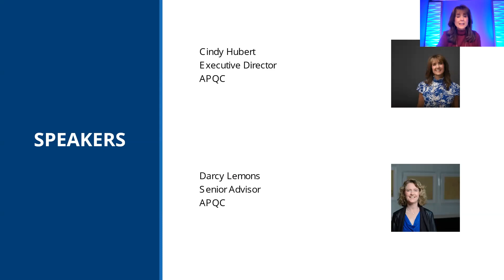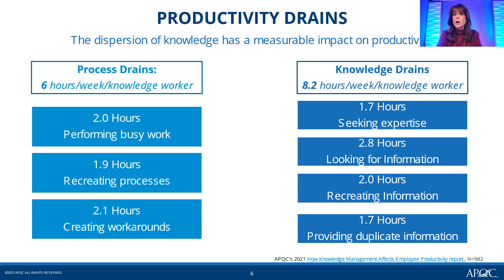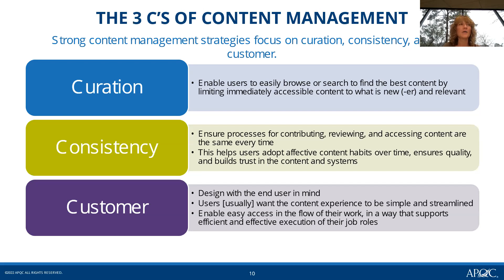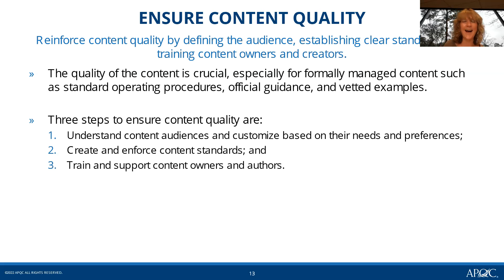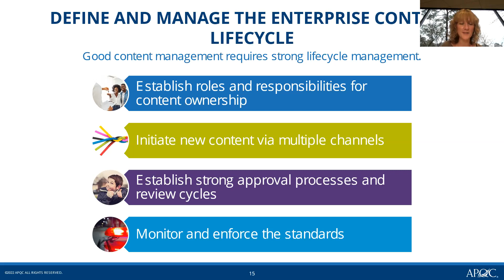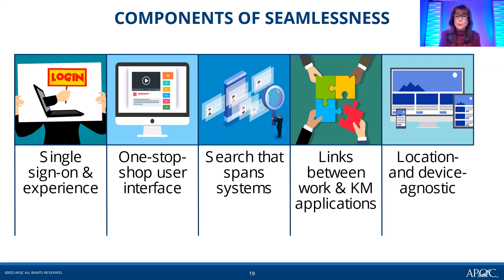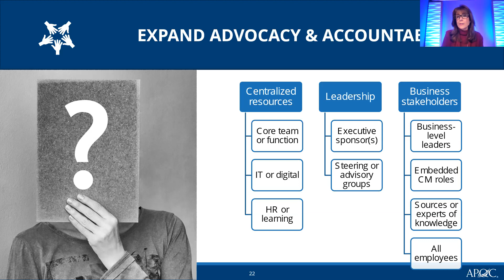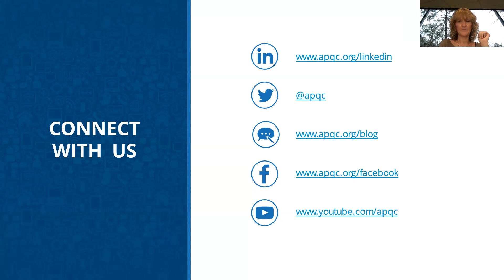Content Management: Lessons from the Front | APQC Webinar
Your content management problems are most likely a business problem, not a technology one. For years, organizations have thrown tech solutions at content management—with dubious results. Good content management requires good systems, but technology issues often mask more fundamental gaps around poorly designed content strategy, insufficient enabling processes, unclear ownership, inconsistency across business areas, and lack of long-term planning.

Join us to hear APQC Executive Director Cindy Hubert and Senior Advisor Darcy Lemons share insights and experiences from their work “in the trenches” of content management projects. Hubert and Lemons will walk through some of the most common barriers to content management success and share proven practices to overcome them.